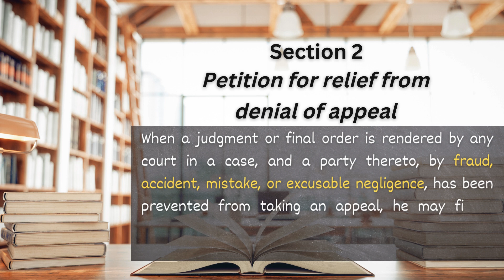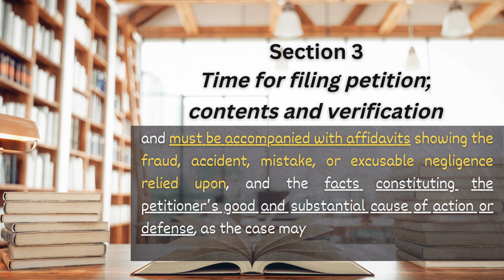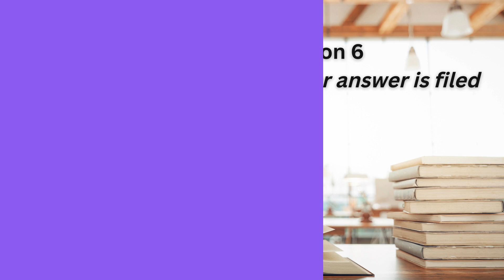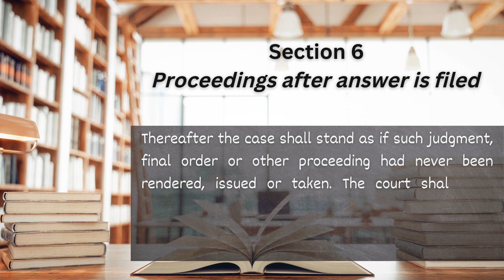[Audio Rules of Court] RULE 38 -Relief from Judgments, Order, or Other Proceedings